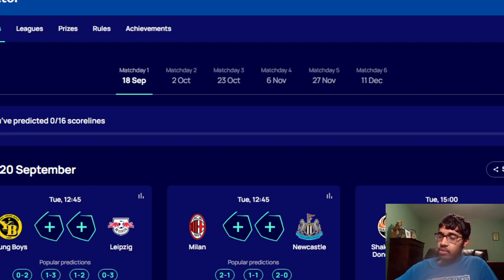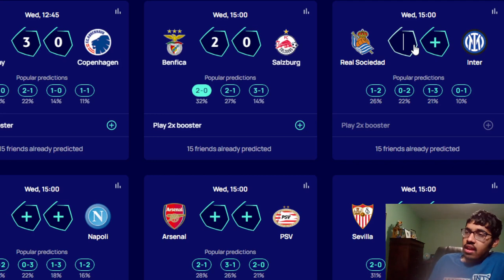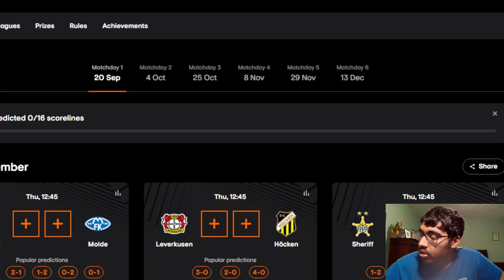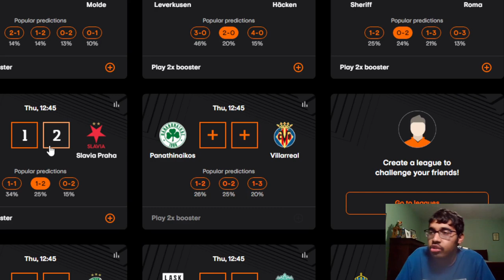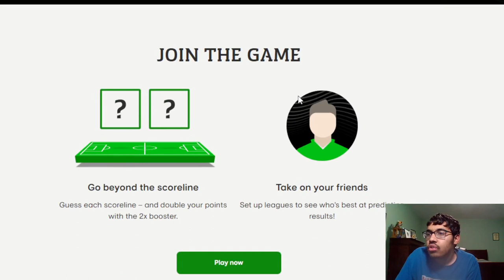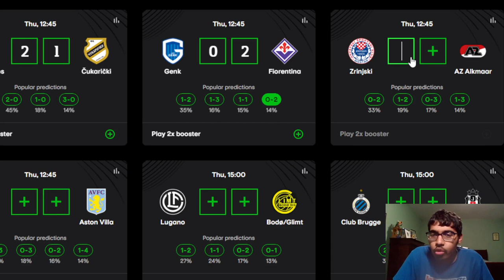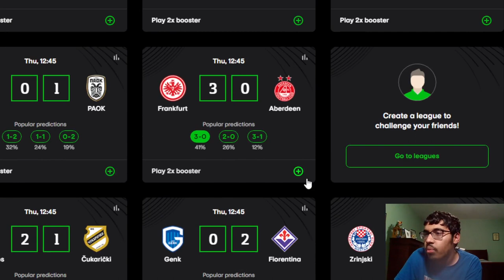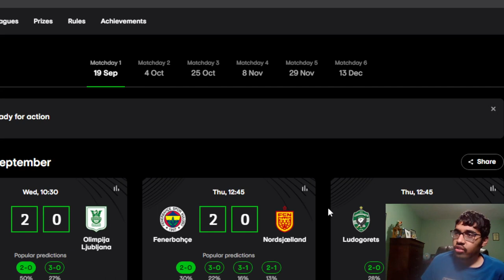MY PREDICTIONS FOR MATCHDAY 1 OF EUROPEAN COMPETITIONS 23/24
Timestamps:
0:00 - Intro
0:30 - UCL
9:05 - UEL
13:09 - UECL